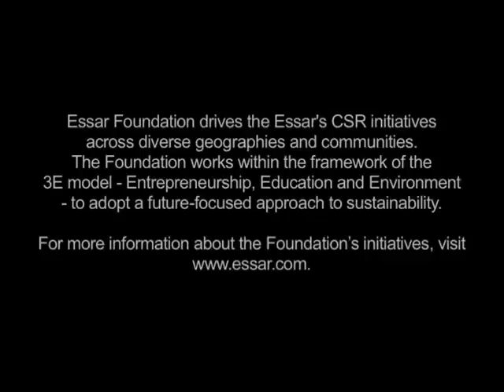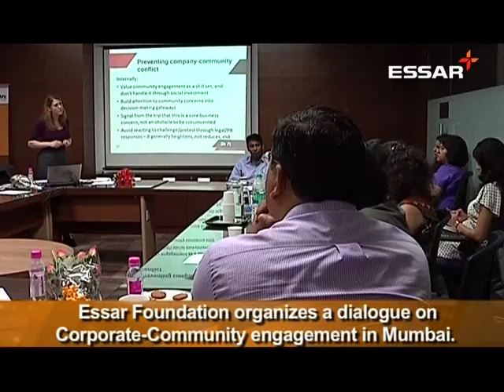Essar Foundation organizes a dialogue on Corporate Community engagement in Mumbai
Essar Foundation in collaboration with Centre for Responsible Business, New Delhi which specializes on corporate social responsibility (CSR) and Shift, a New York based non-profit with expertise on business and human rights, organized a dialogue recently for effective engagement of corporates from Core Sectors with communities